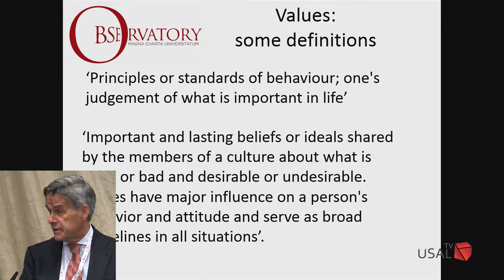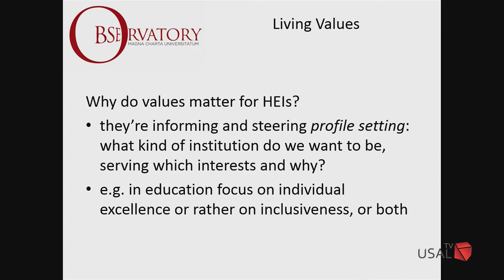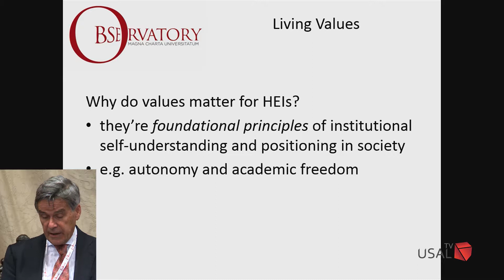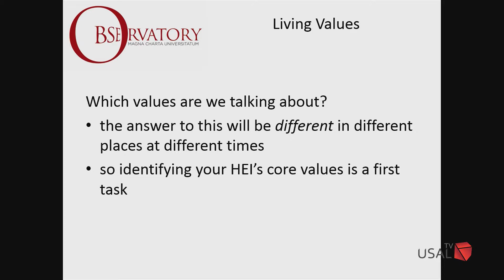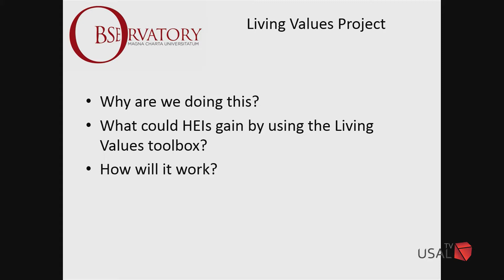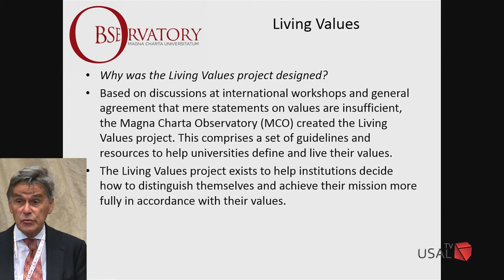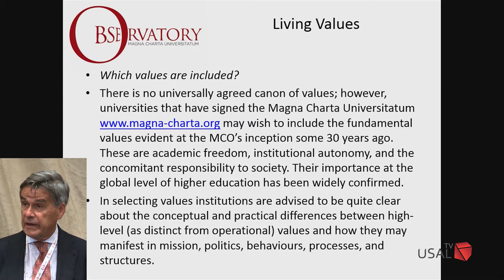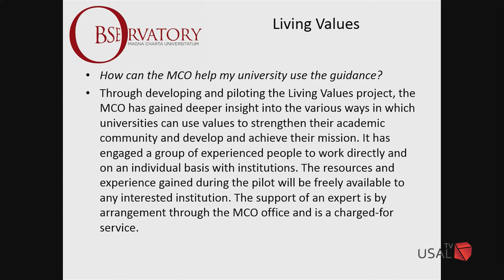The MCO Living Values Project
The MCO Living Values Project - an introduction to the project and the afternoon workshops (Sijbolt Noorda, President of the Magna Charta Observatory; David Lock, Secretary General of the Magna Charta Observatory)

17 de Septiembre de 2018
Paraninfo de la Universidad de Salamanca